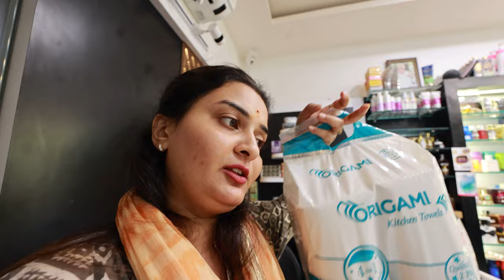behno ka pyaar | rakhi bheji kuwait | Hair spa